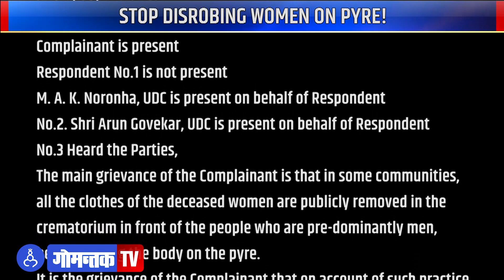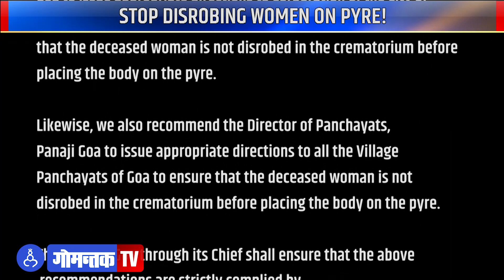Sadetod Nayak | Stop Disrobing Women on Pyre | Gomantak TV